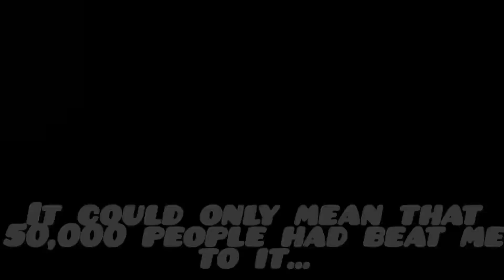I was about to get the Huge Chef Cat, then this happened...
I was so close, and this happened...